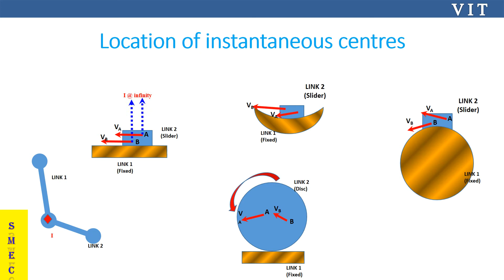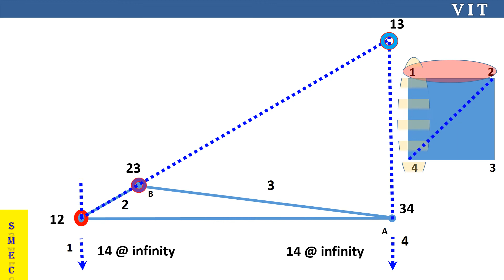MOM Instantaneous Center Method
The Instantaneous Center Method is used to solve the slider crank mechanism